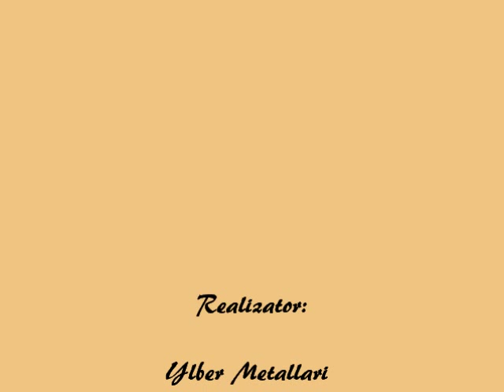Dueti Liliana Qavolli - Bashkim Paquku ( Një pëllumb i shkruar).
Nga FONOTEKA e Ylber Metallarit